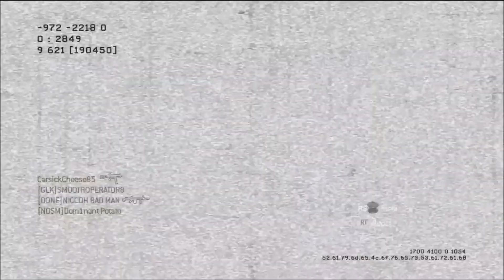MW2:So You Talk About Games at School? (Gameplay/Commentary)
This isn't meant to offend anyone.
I'm just annoyed of everyone who talks about nothing but games at my school every day in class, lunch, gym, etc.